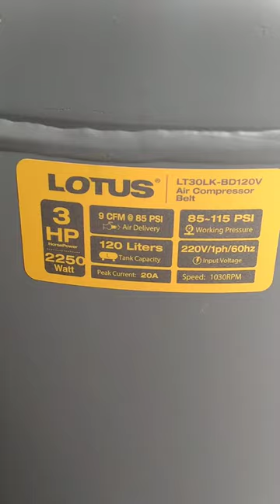LOTUS Air Compressor 3hp 120L belt type